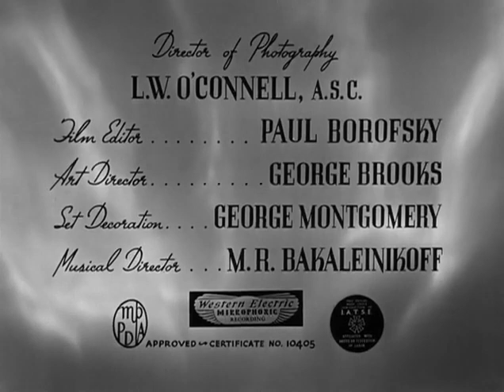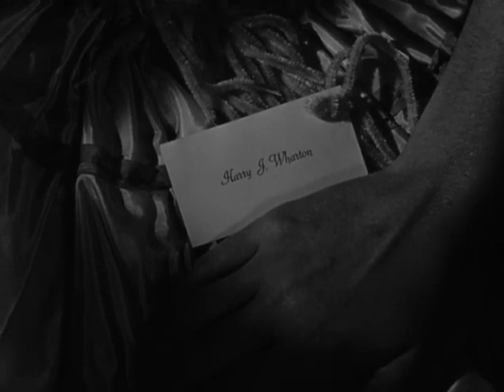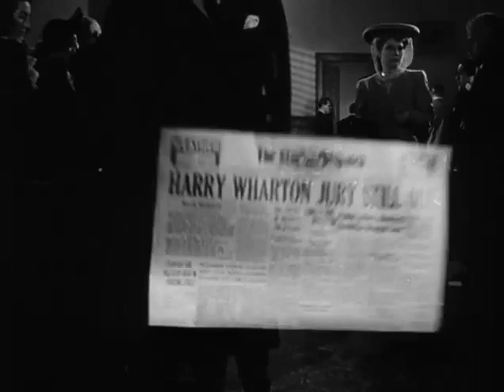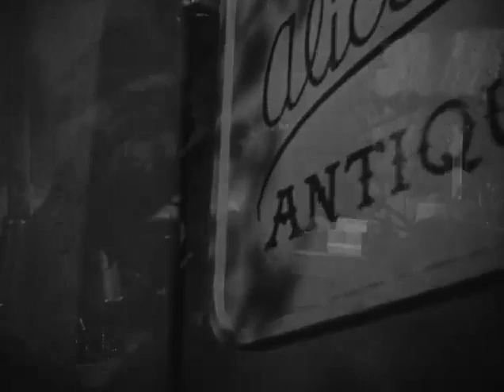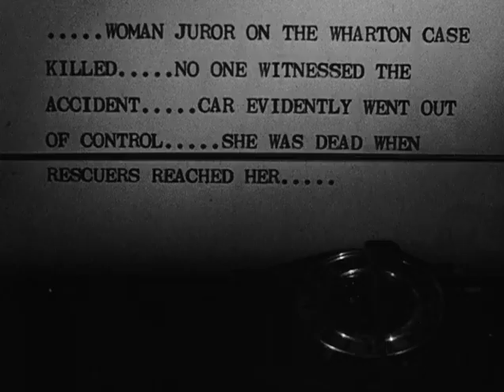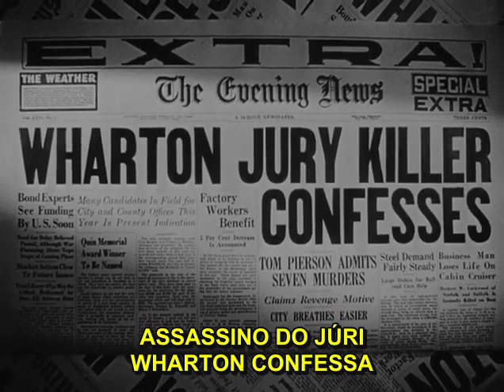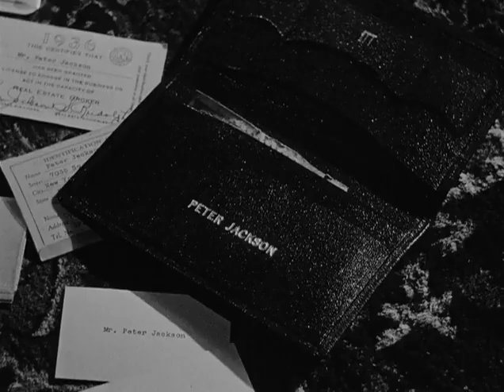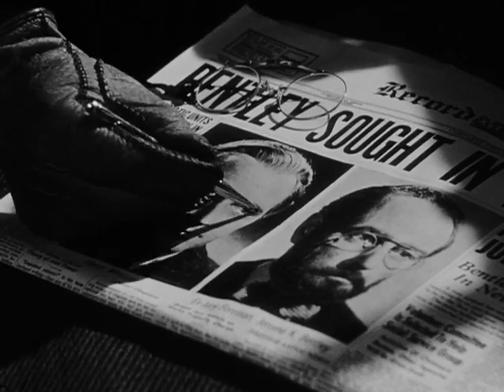O Aviso de Morte (1944), Jim Bannon, Janis Carter & George Macready, Legendado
Seja  bem-vindo (a)  ao Cine Velhos Tempos Noir!
Conheça também meus outros canais. Pesquise por:
Abraços!

Sinopse e Detalhes:
Um homem é condenado à forca por um crime que não cometeu, mas obtém o perdão no último minuto. Depois de seu suicídio em um sanatório, os jurados de seu caso começam a morrer em circunstâncias misteriosas e um jornalista se vê envolvido em uma perigosa trama de assassinatos.

The Missing Juror
O Aviso de Morte
Direção: Budd Boetticher
Produção: Wallace MacDonald
Roteiro: Charles O'Neal
Argumento: Leon Abrams
                      Richard Hill Wilkinson

Elenco:
Jim Bannon as Joe Keats
Janis Carter as Alice Hill
George Macready as Harry Wharton/ Jerome K. Bentley
Jean Stevens as Tex Tuttle
Joseph Crehan as Willard Apple aka Falstaff